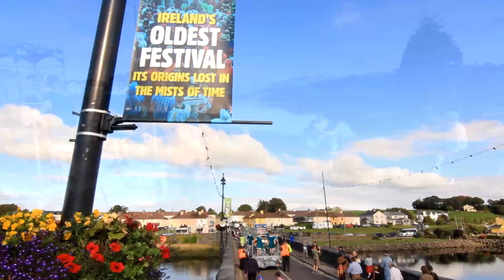Puck Fair TV 2015 Episode 7 - Dethronement Parade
In this episode of Puck Fair TV we follow the parade as it meets up with King Puck who has been dethroned in the town square.